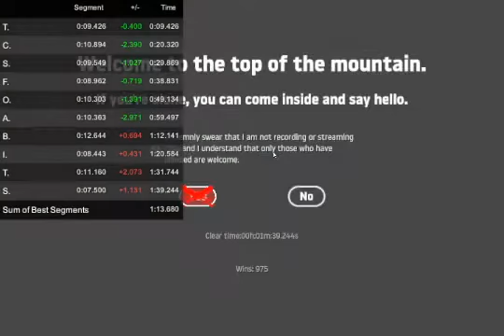sub 1:30 choke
12.6 bucket & 11.1 tower FeelsBadMan